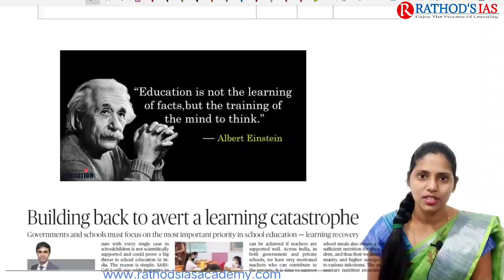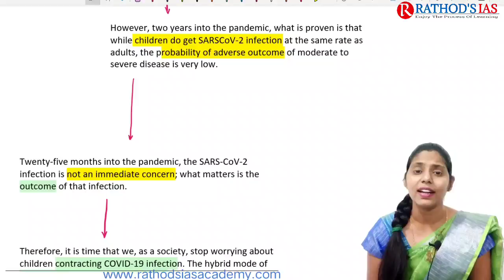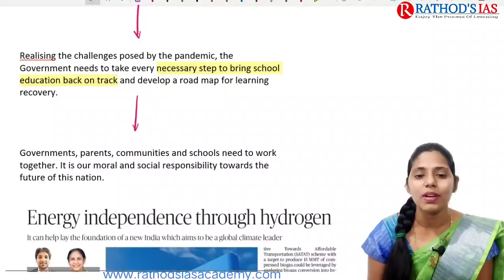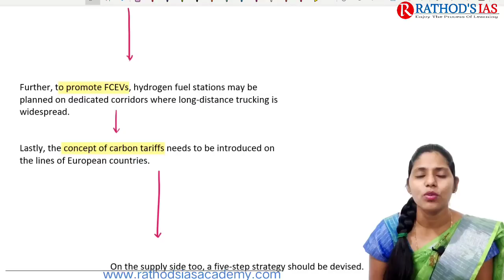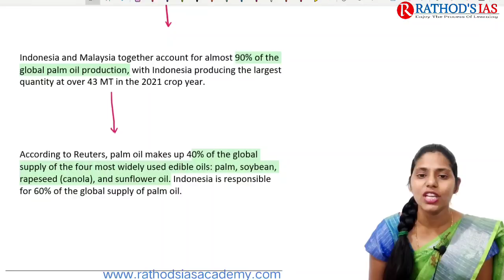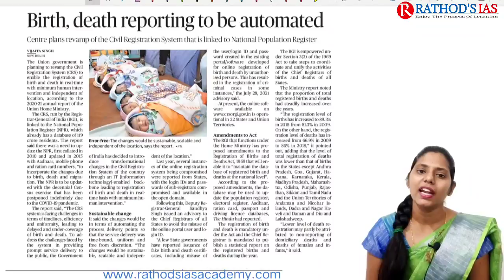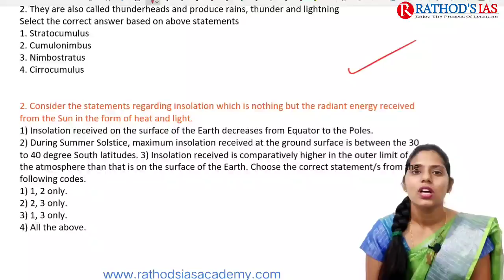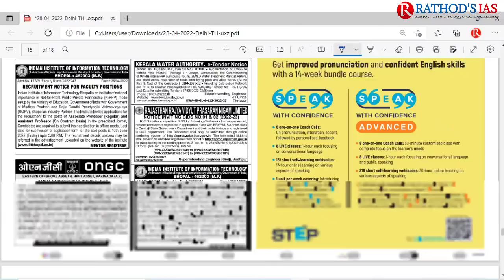28 April 2022 | The Hindu Newspaper Analysis in English